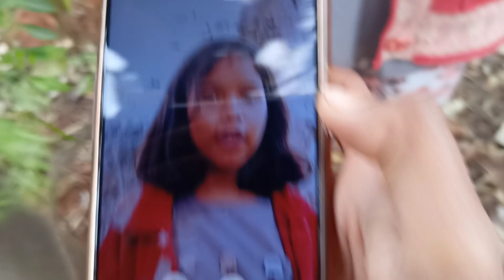SUNDAY ko kya kiya hm 🤔||Alinakumudvlogs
I'm on Instagram as @alinaelvish835206.

song :-.    To Loom is to love & Nadi kinara Nagpuri song
Album.    To Loom Is To Love